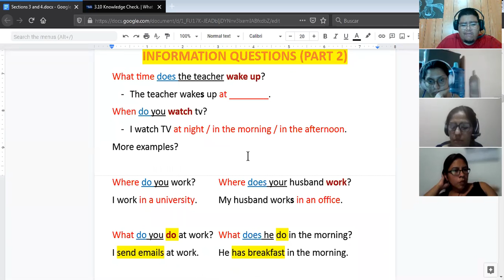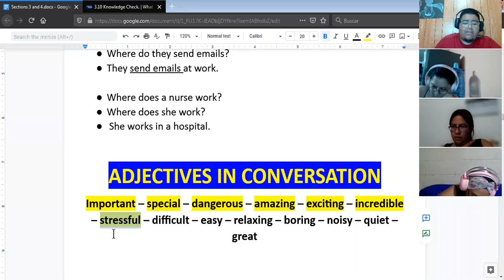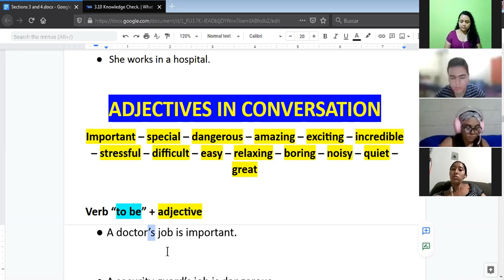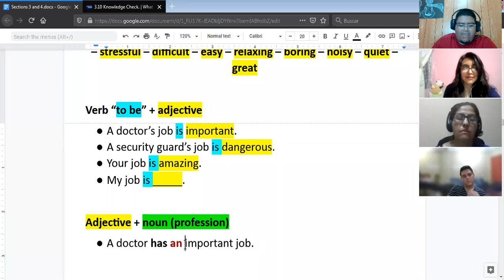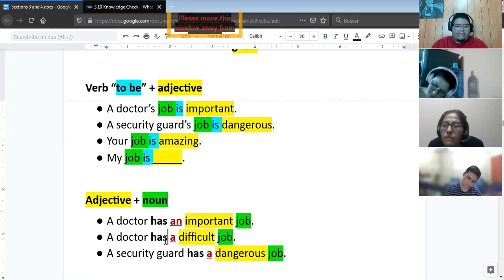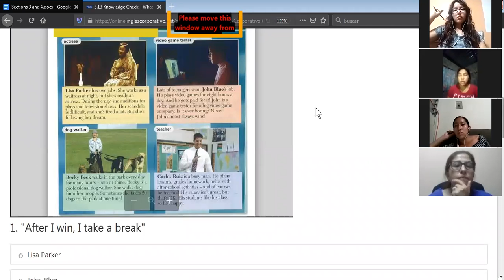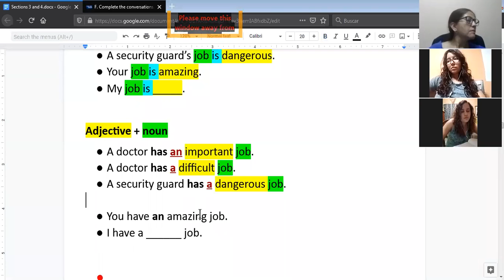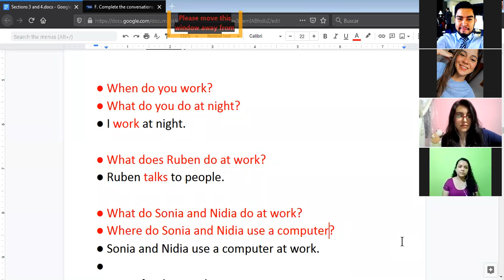Ingles Corporativo- Midterm (14/04/2021) -Day 8